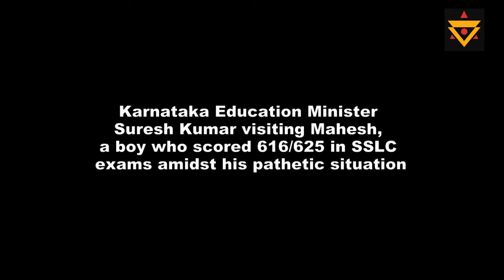THIS IS HOW A MINISTER SHOULD ACT! Watch this inspiring act of Karnataka Education Minister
Karnataka Education Minister visiting the house of a student who scored 616/625 in SSLC exams.